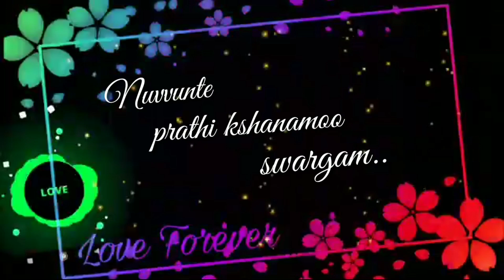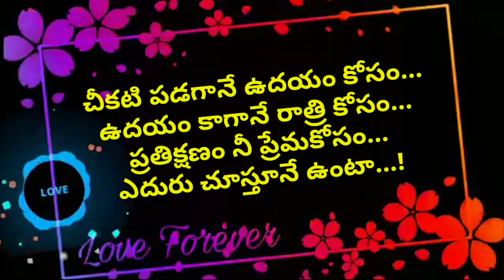Nuvvu nee navvu chalamma.. || Arya love what's app status ❤️